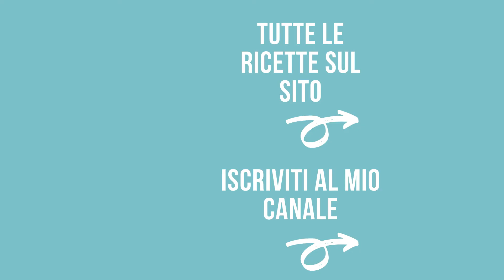PANETTONE SALATO La Ricetta Veloce di Natale Senza Lievitazione - Chiarapassion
𝗤𝗨𝗜 𝗧𝗥𝗢𝗩𝗜 𝗚𝗟𝗜 𝗔𝗥𝗧𝗜𝗖𝗢𝗟𝗜 𝗖𝗛𝗘 𝗨𝗦𝗢▶︎

La ricetta facile e veloce per fare il panettone salato, un rustico perfetto per i giorni di festa, senza lievitazione facile e veloce!
Qui trovi lo stampo per panettone apribile▶︎

PANETTONE SALATO
𝗜𝗡𝗚𝗥𝗘𝗗𝗜𝗘𝗡𝗧𝗜
3 uova grandi a temperatura ambiente
125 g yogurt bianco (magro o intero)
100 ml di  latte
100 ml olio di semi
300 g di farina 00 o di tipo 1
1 bustina di lievito per torte salate
3 cucchiai di parmigiano reggiano
150 g di scamorza
100 g di prosciutto cotto
100 g di pancetta dolce
70 g di olive taggiasche snocciolate
rosmarino opzionale
sale q.b.
pepe q.b.
Per decorare
1 cucchiaio di albume
50 g di mandorle
sale